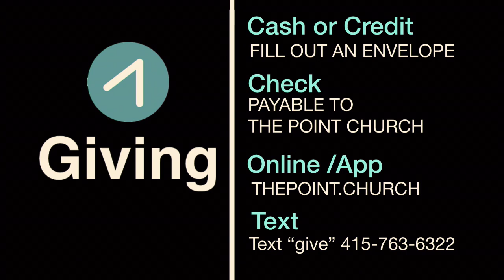Daniel 5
The Writing Is On The Wall
Daniel 5:23b-30
PROBLEM
539 B.C. Nearly 70 years since Daniel was brought to Babylon. Daniel is over 80. Nebuchadnezzar has been dead for 23 years- and Belshazzar, his uber-privileged, spoiled grandson, is king. Succeeded by son Evil Merodach  Killed by brother-in-law dead 4 years later  Nabonidus takes throne and makes Belshazzar, co-ruler of Babylon
This message is for every one of us, but there are some here today who need to hear the truth. There is a time when God says enough!
About how God ultimately brought down the prideful, rebellious, unjust Babylonian Empire and kept his promise to restore his people to their Promised Land and in all places
There’s a saying still used today that comes straight from Daniel Chapter 5. It’s used when you see someone heading down a path that you know will end badly: " The writing is on the wall.”
GOD
Herodotus tells that on the eve of Babylon's overthrow, there was a great city-wide banquet. During that banquet, the Medo-Persian (Azerbaijan, Kurdistan) and Persians (Iran since 1935) invaded.
military commander devised a way to divert the Euphrates River that ran into the city conquered at the very moment Daniel was talking to Belshazzar
Daniel 5:23 You praised the gods of silver and gold, of bronze, iron, wood and stone, which cannot see or hear or understand. But you did not honor the God who holds in his hand your life and all your ways.
24 Therefore he sent the hand that wrote the inscription.
25 “This is the inscription that was written: mene, mene, tekel, parsin
26 “Here is what these words mean: Mene: God has numbered the days of your reign and brought it to an end.
27 Tekel: You have been weighed on the scales and found wanting.
28 Peres: Your kingdom is divided and given to the Medes and Persians.”
29 Then at Belshazzar’s command, Daniel was clothed in purple, a gold chain was placed around his neck, and he was proclaimed the third highest ruler in the kingdom.
30 That very night Belshazzar, king of the Babylonians, was slain, 31 and Darius the Mede took over the kingdom, at the age of sixty-two.

APPLICATION
(1) failing to worship God as God and serve him above all things; and (2) commandeer God’s consecrated things for our own purposes is something we all are guilty of, so this “handwriting on the wall” is for all of us. - Romans 1:24 "God gave them over to the sinful desires of their hearts."
Do you think God is trying to make a point with the world’s clueless “wise men”? - 1 Cor 1:19 I will destroy the wisdom of the wise; the intelligence of the intelligent I will frustrate
A physician told me he estimated that about 80 percent of people who come to him do so not because some strange bacteria has invaded their bodies but because of sinful lifestyle reasons
Modern wisdom is absolutely not a bit more helpful than ancient worldly wisdom. The Failure of Our Wise Men is a repeated theme in Daniel
Belshazzar was not the last to believe that his sin was protected by a wall of human achievement. Tiger Woods, OJ Simpson, Bernie Madoff, Harvey Weinstein. We can read the writing on the wall of real life: power, position, prestige, peer approval, wealth, wisdom, wonderful potential, amazing accomplishment. These things will not shield us from an all-powerful, all-knowing, holy God who brings every dark thing to light and judges sin. The names change, the situations vary, but the consequences do not. The judgment of God is sure.
VISION
Belshazzar and his guests continue, unaware that his kingdom has fallen and his doom has been sealed. The writing on the wall is the preaching of grace
The person of Jesus, the finger of God, has appeared to this generation. God is speaking to this generation just like the mysterious hand spoke to Belshazzar.
Daniel wrote this book for Israelites discouraged in Babylon. It’s easy to get discouraged in Babylon because everywhere you look, Babylonians are in charge.
The days of wickedness are numbered, and the true King will soon return. He will restore justice and take us home soon to the Promised Land to spend eternity with him. Our hope is in that day. Our hope is in that King. And that hope gives us strength to not only survive as exiles but to shine as exiles in our dark and hostile Babylon.